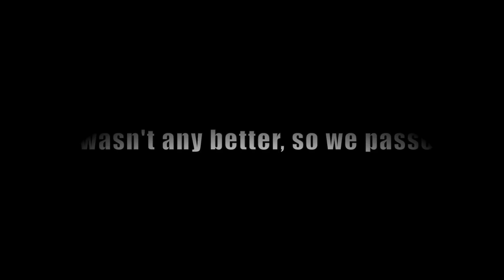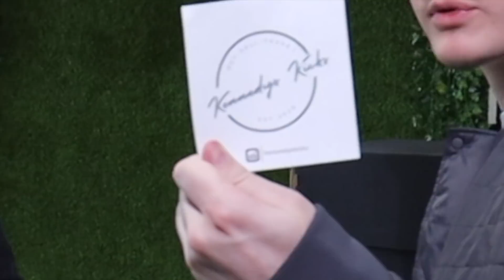CUSTOMER WANTED $2 FOR THEIR SHOES?!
In this video; We had lots of great buys and a customer wanted $2 for their shoes?!

Our shop is located @ 6505 W Park Blvd ste. 215, Plano, Texas 75093! Open Monday-Saturday 12-7pm!